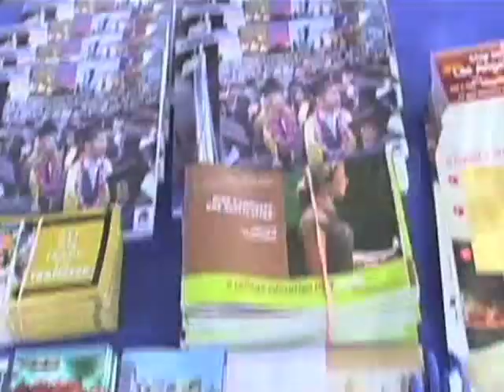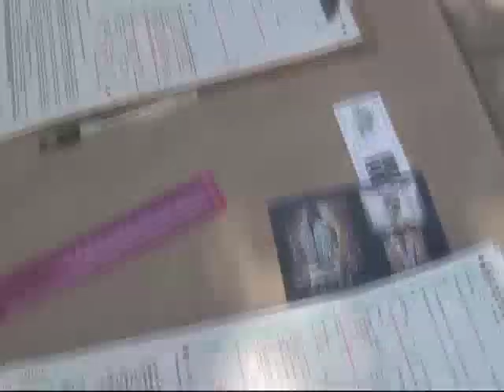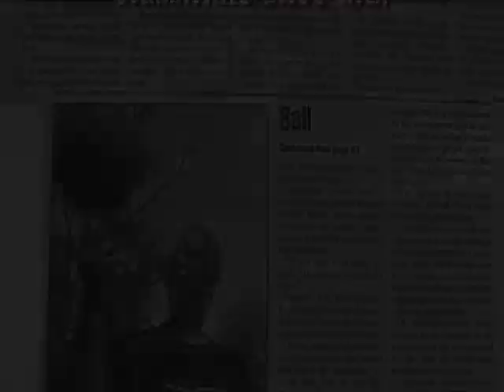Ballin' for Peace Trailer